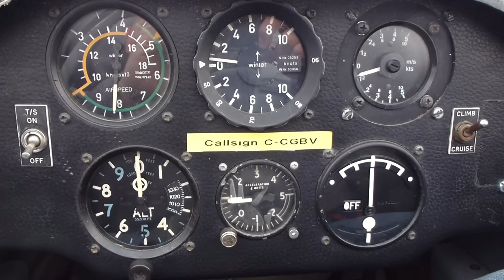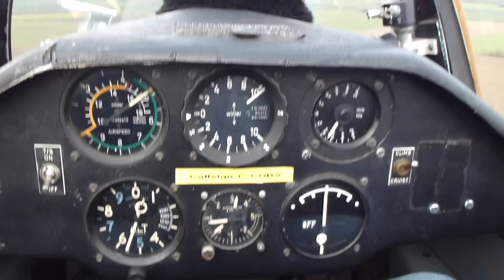Mike Drayton Driving, Frank in the back! © Frank Davidson 2011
Launches that day were around 1 500'  Cable break occured around 700'